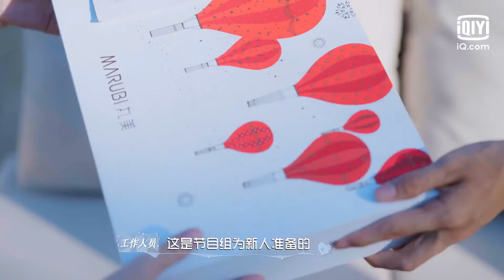热情女嘉宾送自制项链 蔡康永大赞：很有女王范！ | 机智的恋爱 EP4上 | The Secret | iQiyi综艺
《机智的恋爱》全集iQiyi综艺全球上线！登录iQiyi国际版或下载iQiyi国际版APP，还有更多独家资源等着你：

《机智的恋爱》是一档集硬核推理和高糖恋爱于一身的恋爱观察节目。节目选取了9位来自各行各业、不同身份的单身青年男女共同生活15天。节目中会还原一些生活和社交场景，试图通过15天的节目记录，为年轻人们去绘制一些社交图鉴。节目中，设定了两种身份，有恋人身份的嘉宾也有X恋人身份的嘉宾。“X恋人”隐藏在嘉宾中间，每期会有一个与“X恋人”相关的命题，恋爱侦察员们需要根据观察嘉宾们的行为，结合自身的经历，给出各自推断的答案，每期答对的人将获得“机智徽章”，整季节目累计徽章最多的恋爱侦察员将获得神秘大礼。